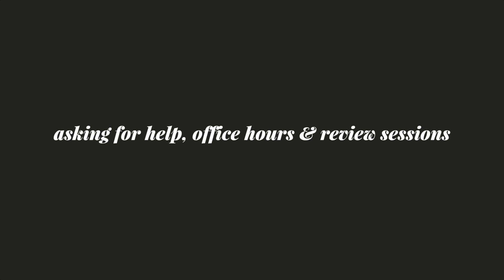My Comprehensive Guide on How To Study | Study Tips from a Med School Student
I often get asked for study tips I use in med school and here it is! In this video I share some study skills I've developed over the years in med school. Hope you guys find these study tips useful!

Some other videos to help you study that is mentioned in the vlog

Mailing Address:
Jamie L.